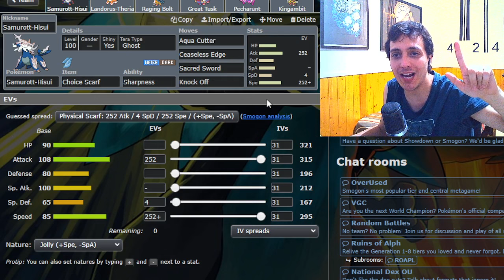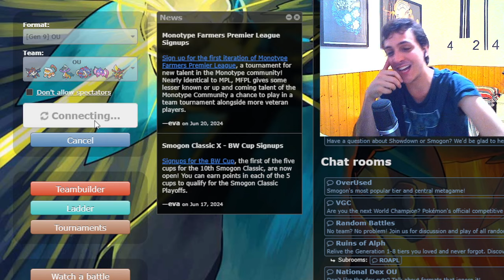COMBATES OU 9 GEN - Kingambit me hace sufrir/ Pokemon Showdown